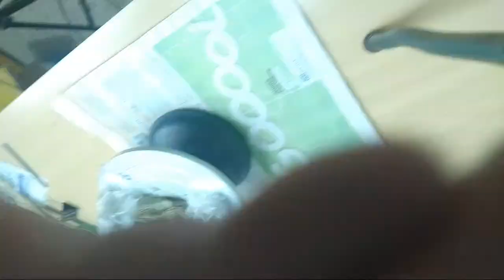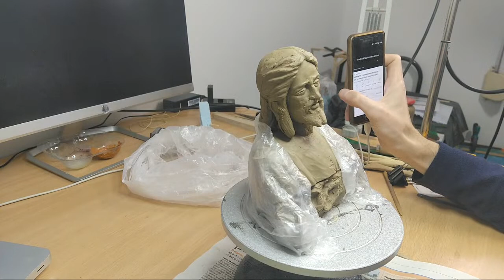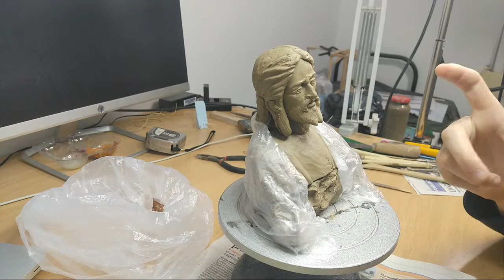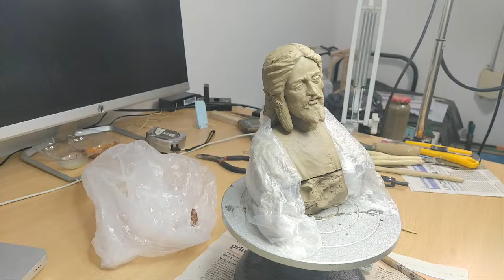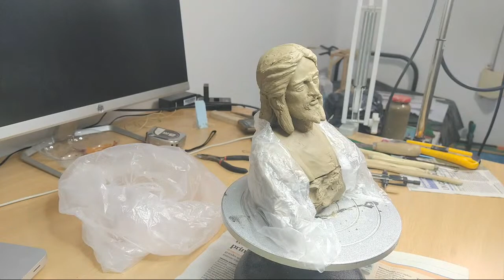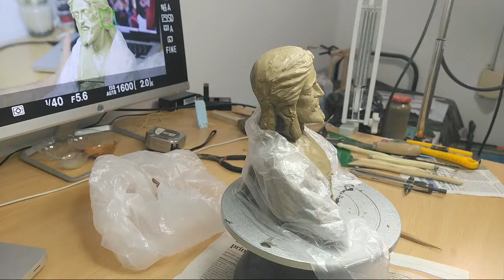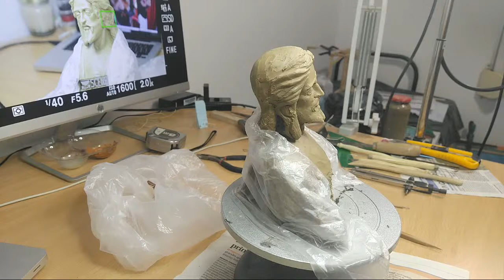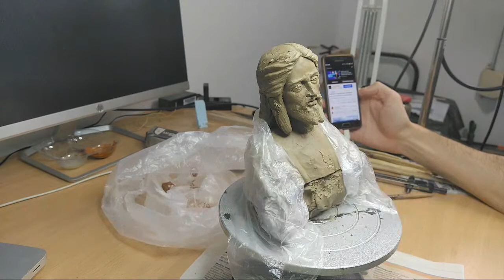🔴 Modelado de rostro, figura 50cm | Echas un Ratito ✌️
Tarde de viernes que dedicamos para modelar el rostro, acercándonos a la figura original.

Por supuesto, si te ha gustado el video deja tu like, comenta y no te olvides suscribirte a este canal, porque vendrán videos más interesantes donde seguiré dandote pequeños truco y mostrandote nuevas imágenes.